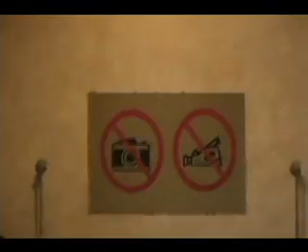TOSH Band Trip 2009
Keep watching!!! It's not just a slideshow.

P.E.I.'s Three Oaks Senior Highschool Bands take a trip in 2009!
Grade 10 concert band trip to Halifax, N.S.
Senior concert band trip to Ottawa, Ont.